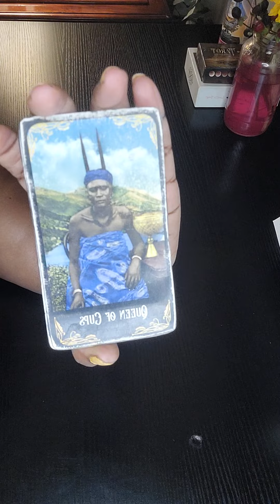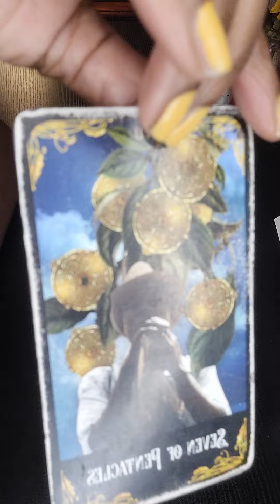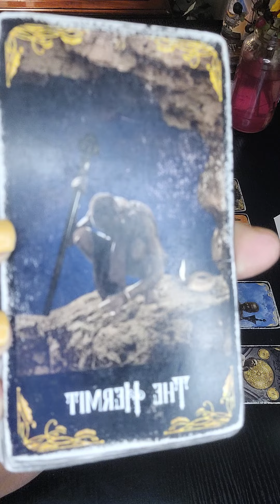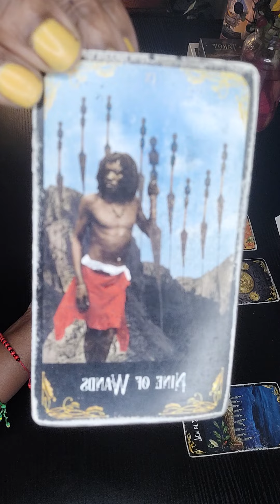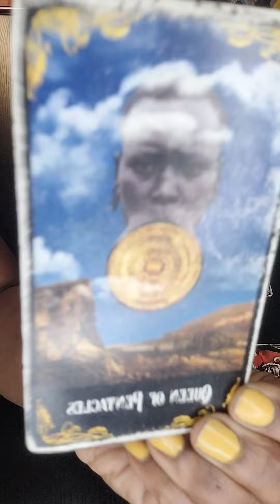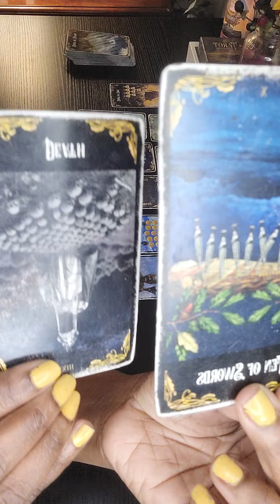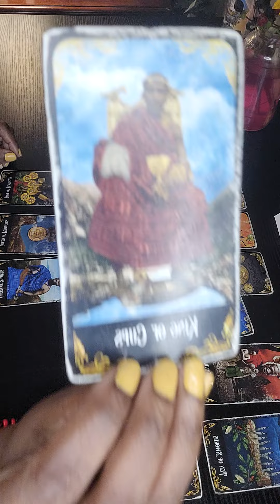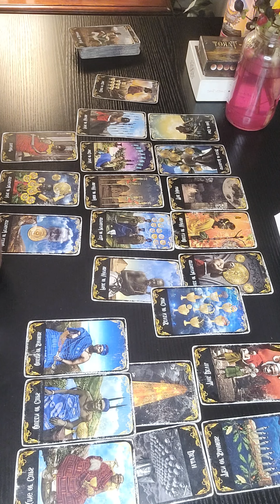SCORPIO ♏️!!!! YOU'VE HEALED SO FRICKEN BEAUTIFULLY 😍 HATERS ARE CRYING A RIVER 🙄